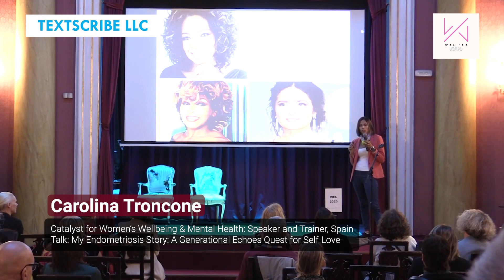Carolina Troncone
Catalyst for Women’s Wellbeing & Mental Health: Speaker and Trainer, Spain
Talk: My Endometriosis Story: A Generational Echoes Quest for Self-Love